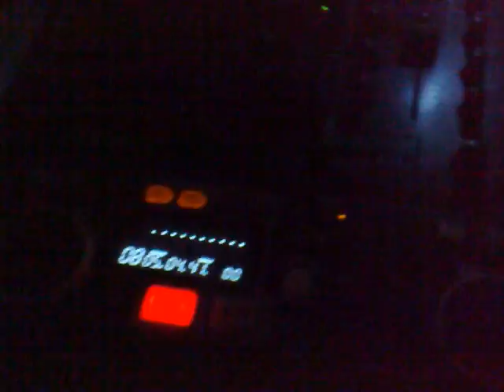3miastoDJsTeam: Majówka 2010 - Leśna Dolina Wdzydze :)